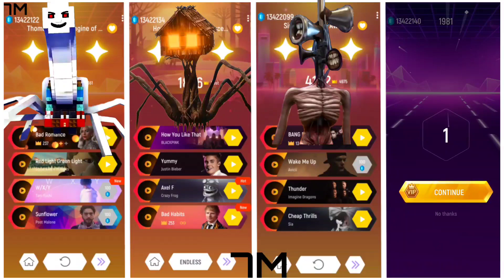House Head × Siren Head × Thomas Train Exe × Skibidi Toilet - Tiles Hop EDM Rush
Hii Guys

i am David owner of this channel Welcome back in a brand new video In this video I am playing House Head × Siren Head × Thomas Train Exe × Skibidi Toilet - Tiles Hop EDM Rush

My content is using some images and song from other creators and brand to create music games videos for relaxing and entertaining purposes.

🌟Credit :-

✅And Gameplay in this video is my own 😊